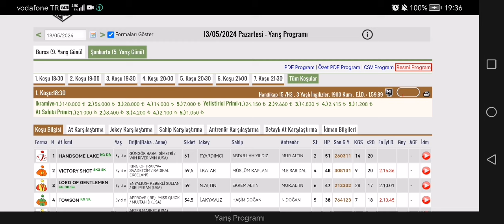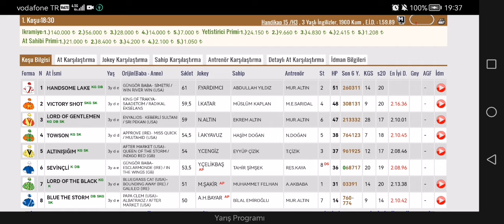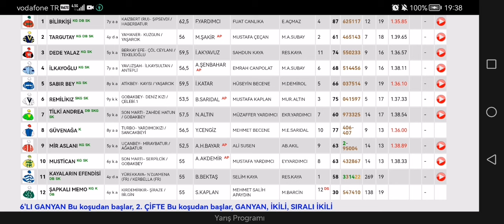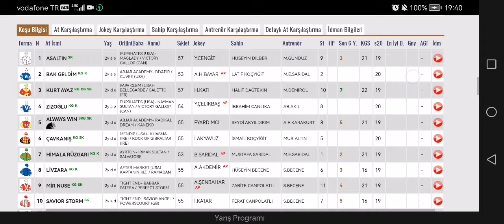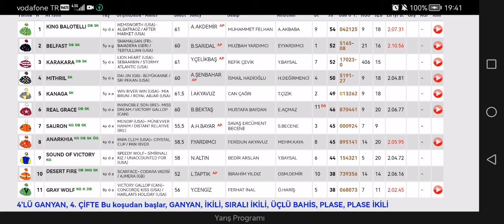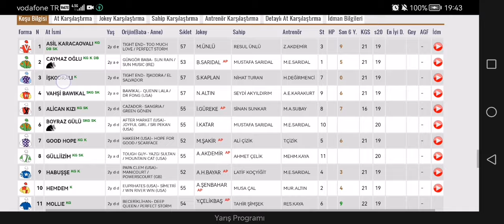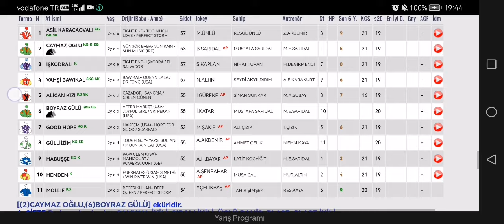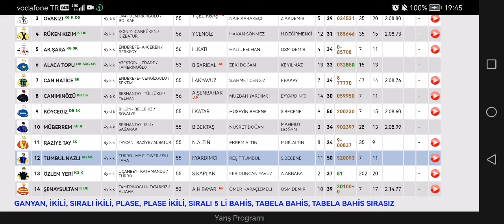13 Mayıs 2024 Pazartesi Şanlıurfa At yarışı tahminleri Şanlıurfa altılı ganyan tahminleri